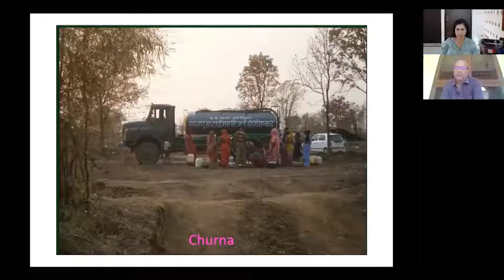BIG CATS : THE INSIDE STORY | Teaser E31 | Village Relocation in India | R P Singh | Latika Nath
Ramesh Pratap Singh
In 33 years of service as an officer of the elite Indian Forest Service (IFS) , Mr Singh has undertaken several outstanding innovations and policy measures making a powerful impact in the field of wildlife conservation and forest management.He has been the recipient of Sanctuary Asia Wildlife Service Award (2017), RBS Green Warrior Award (2015) , Prime Minister's Award for Wildlife Management (2016) and Chief Ministers Gold Medal for Relocation (2016) .
He has worked extensively on the belowVillage Relocation Wildlife conservation & Enforcement
As State Head of MP Special Task Force (STF), he facilitated provisioning of greater legal and structural powers to the STF. He supervised the arrest of 250 criminals in 34 cases across 8 states and 2 countries within a short span of 2 years.